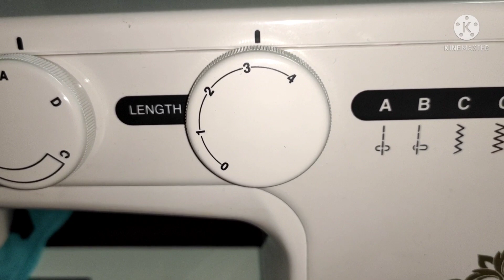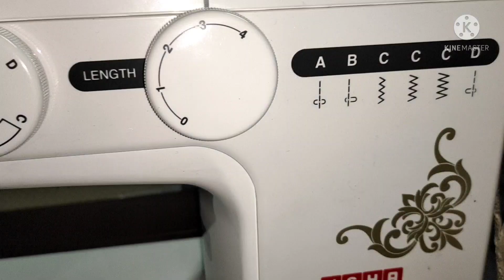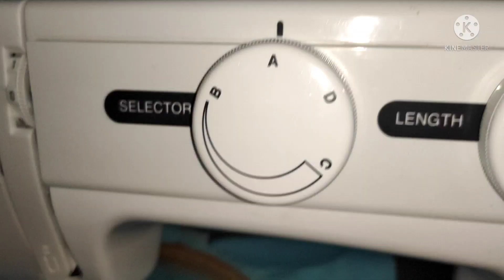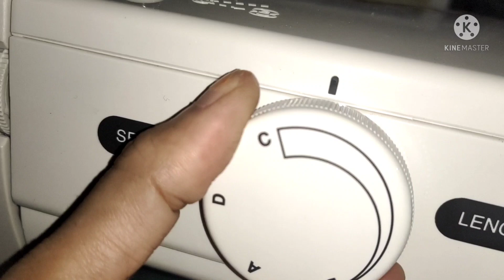how to embroidery on USHA stitch queen machine pe embroidery keise karte hai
Hello friends,

     how to embroidery on USHA stitch queen sewing machine.